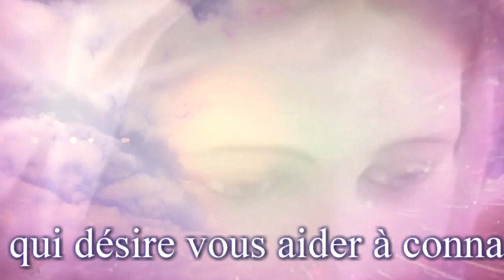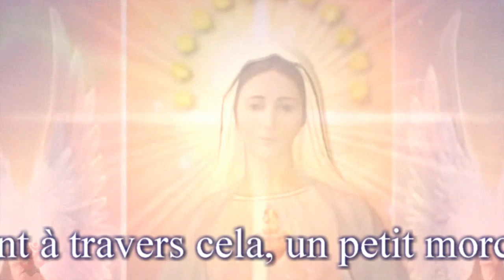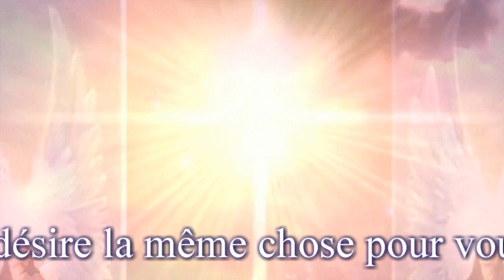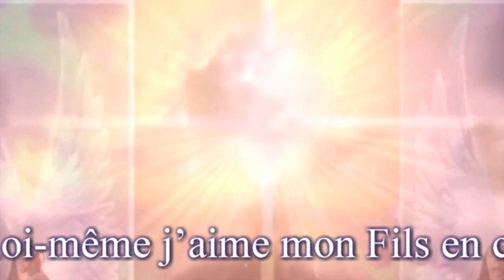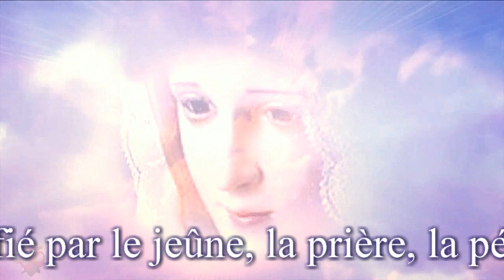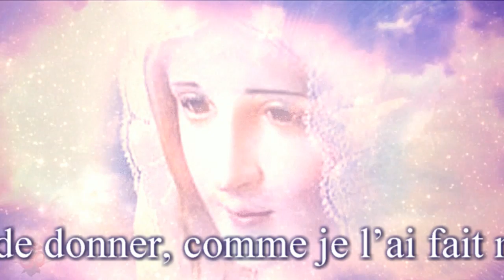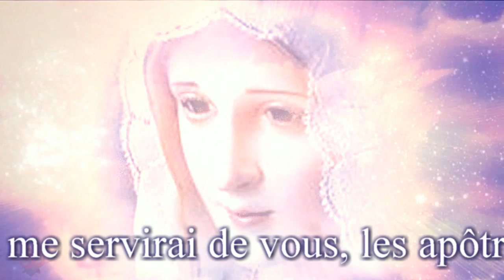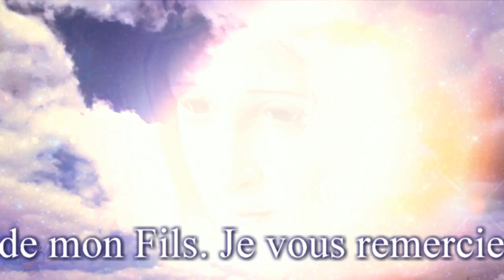Notre Dame de Medjugorje ❤ Message, 2. janvier 2015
«Chers enfants, je suis ici parmi vous comme une mère qui désire vous aider à connaître la vérité. Lorsque je vivais votre vie sur la terre, j’avais la connaissance de la vérité, et simplement à travers cela, un petit morceau de Ciel sur la terre. C’est pourquoi je désire la même chose pour vous, chers enfants. Le Père Céleste désire des coeurs purs remplis de la connaissance de la vérité. Il désire que vous aimiez tous ceux que vous rencontrez, car moi-même j’aime mon Fils en chacun de vous. C’est ainsi que l’on commence à connaître la vérité. De nombreuses fausses vérités vous sont offertes. Vous les dépasserez avec un coeur purifié par le jeûne, la prière, la pénitence et l’Evangile. Ceci est l’unique vérité, et c’est la vérité que mon Fils vous a laissée. Vous n’avez pas besoin de l’examiner beaucoup. Il vous est demandé d’aimer et de donner, comme je l’ai fait moi aussi. Chers enfants, si vous aimez, votre coeur sera une demeure pour mon Fils et pour moi, et la Parole de mon Fils le guide de votre vie. Mes enfants, je me servirai de vous, les apôtres de l’amour, pour aider tous mes enfants à connaître la vérité. Mes enfants, j’ai toujours prié pour l’Eglise de mon Fils, et j’attends donc de vous la même chose. Priez pour que vos bergers resplendissent de l’amour de mon Fils. Je vous remercie. »